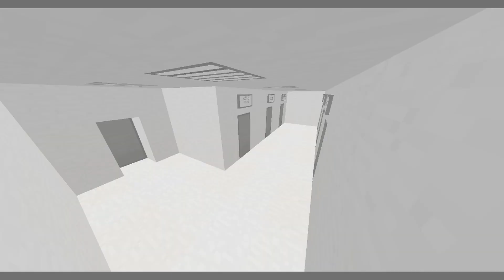♫ SCP:MC RAP (Prod. Lobster)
Teledysk: Lobster, VexiGames
Obróbka dźwięku: Lobster

Tekst piosenki:

SCP-MC

To jest RAP

Jestem Klasą D
W placówce SCP
Jacyś panowie w mundurach zamknęli tu mnie

Robią na mnie testy
Na razie tylko dwa
Jakaś. Nie pamiętam...
Zabójcza drukarka?

Nagle w nocy alarm
Przez interkom jakaś mowa
Męski głos mówi bardzo trudne słowa

Wyłom przechowawczy
Dekontaminacja
Coś mi świta
Zaraz
Racja!

Jakieś straszne potwory
Z klatek się wydostały
Muszę teraz uciekać
Póki jeszcze jestem cały

Widzę kartę naukowca
Szybko ją znalazłem w mig
Muszę tylko pamiętać
Żeby nie wejść
w SCP'ka pysk

Ref.
SCP w Minecraft'cie
Bloki rozstawcie
Gotowi do startu?
Z SCP'kami się rozprawcie

Widzę dziewięć jeden cztery
Co ten numer znaczy?
Plakietka "Bezpieczne"
Bo ulepsza karty

Very Fine
Raz Dwa Trzy
Mamy już O-5
Musimy się sprężać
bez robienia cięć

Jakiś Checkpoint
Nawet duży
Szczerze mówiąc
Lekko tchórze
Kartę mam
Przykładam
Wreszcie próg przekraczam
A tam patrze jakiś doktor
Z wyglądu czternasty wiek
Coś mi się wydaje
To Zero Cztery Dziewięć jest!

Jezus, Maria,
Boże pomóż
Dobra może go wyminę
Najpierw prosto
Lewo, Prawo
Robię sobie z niego drwinę

Ref.
SCP w Minecraft'cie
Bloki rozstawcie
Gotowi do startu?

Widzę tutaj Checkpoint
Szybko przeskoczyłem go
Tabliczka głosiła
Że jestem w Entrance Zone

Nagle głos z mikrofonu:
"Przybyły MTF"
Teraz zacytuje:
"Życie Mnie Mnie"

Dobra. Muszę spiąć poślady
Biegiem już do Gate'u A
Komputerek dobry
Otworzyć mi pozwala

Wrota się otwierają
Nagle słyszę
"Czekaj ziom"
To był CI zlitowany
Pomoże mi uciec stąd

Winda w górę
Potem schody
To jest ostatnia prosta
Pieśń na ustach
Tak się ciesze
Ucieknę jako dupak
Furtka już uchylona
Jakby na mnie czekała
Lecz tu nagle niewidzialny
Zabija mnie z ONE-TAPA

NOSZ KURWAAAAAAAAAAAAAAAAAAAAAAAAAAAAAAAAAAA!!!